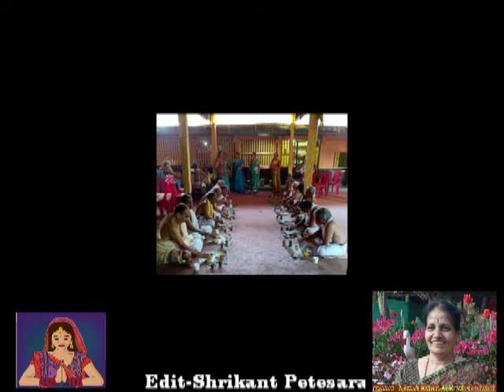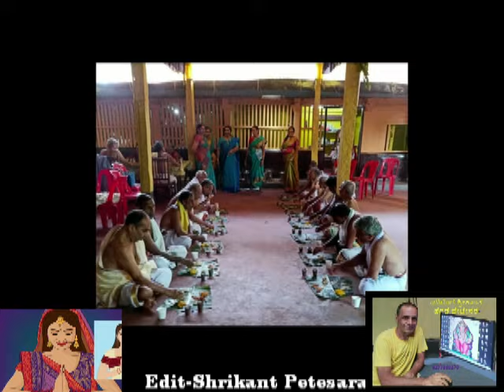ಹಾಡು (ಬಿಗರ- ಭೋಜನಕ್ಕೆ) ಶ್ರೀಮತಿ ಕಮಲಾಕ್ಚಿ ಹೆಗಡೆ ತುಂಬೆಮನೆ - ಬನ್ನಿರಿ ಬನ್ನಿರಿ ಬಿಯಗರೆಲ್ಲರು